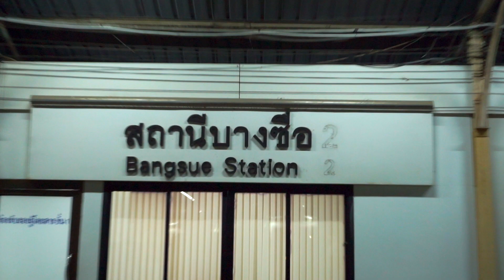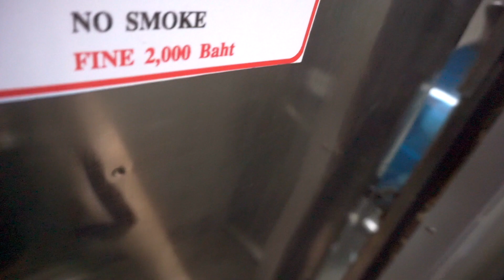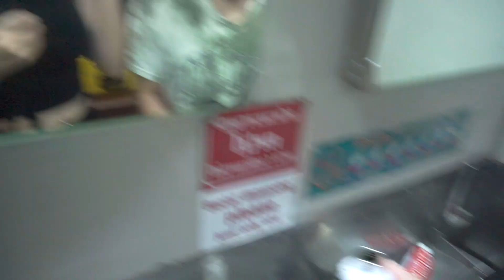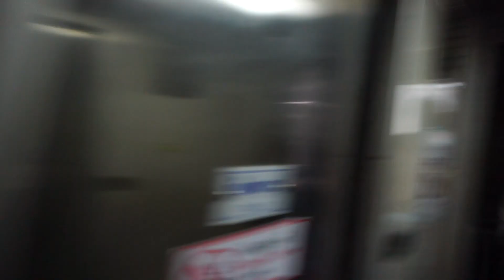First time on Thailand’s OVERNIGHT SLEEPER TRAIN?! First impressions 🚂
We took the 14hr overnight train from Bangkok Bang Sue Junction to Chiang Mai! Come with us to see what our first-time experience was like 🤕

Details:
- We booked via the 12Go Asia app (great for public transport bookings)
- Booked in advance (roughly a month), can book at station but not always sleeper availability this last minute
- Tickets cost us around £22.50 each

Lucy xxxx